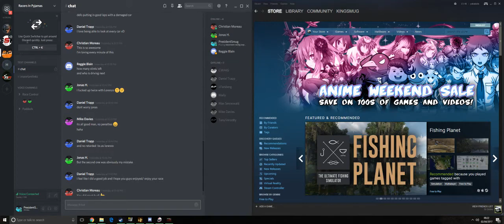RaceRoom ESR GT3 CHAMPIONSHIP | ROUND 6 NURBURGRING SPRINT